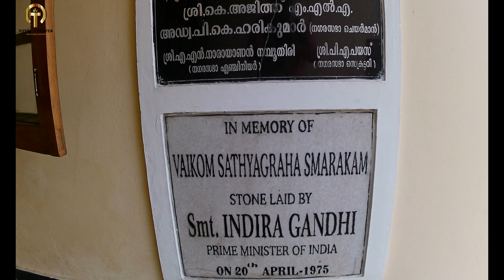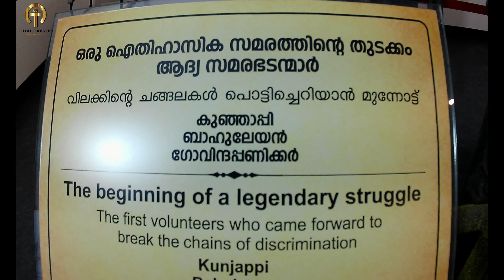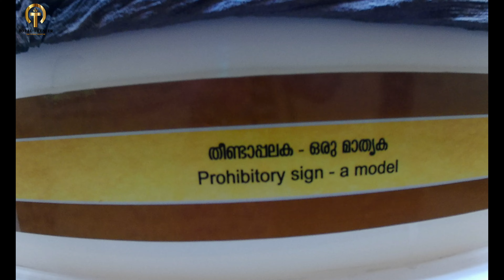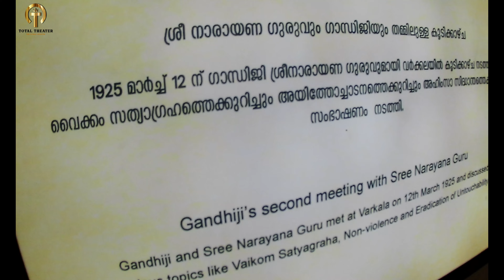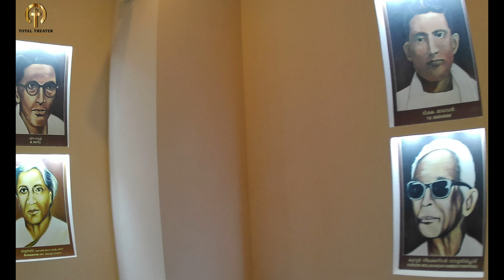വൈക്കം സത്യാഗ്രഹ സ്മാരക ഗാന്ധി മ്യൂസിയം.(Vaikom Sathyagraha smaraka Gandhi Museum)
മനുഷ്യന്റെ അടിസ്ഥാന അവകാശങ്ങൾക്ക് വേണ്ടിയുള്ള ഒരു സംഘടിതപ്രക്ഷോഭമെന്ന നിലയിൽ; സ്വാതന്ത്ര്യസമരത്തിന്റെ ഗണത്തിൽപ്പെടുന്നതായി മിക്ക ചരിത്രകാരന്മാരും വിലയിരുത്തുന്നു. പിന്നാക്കജാതികളുടെ പൗരാവകാശപ്രശ്നങ്ങൾ ഇന്ത്യൻ രാഷ്ട്രീയത്തിലെ ജീവൽ‍‌പ്രശ്നങ്ങളിലൊന്നാക്കി മാറ്റാൻ വൈക്കം സത്യാഗ്രഹത്തിന് കഴിഞ്ഞു. ഇരുപതാം നൂറ്റാണ്ടിൽ കേരളത്തിൽ നടന്ന മറ്റൊരു സമരവും ഇത്രയേറെ അഖിലേന്ത്യാശ്രദ്ധയും പ്രാധാന്യവും നേടിയില്ല. ഇതുമായി ബന്ധപ്പെട്ട രേഖകൾ ചരിത്രങ്ങൾ അടയാളപ്പെടുത്തലുകൾ എല്ലാം കാണിക്കുന്ന മ്യൂസിയത്തിലെ കാഴ്ചകൾ നമുക്ക് കണ്ടു വരാം

▲ THIS VIDEO IS NOT USED FOR ILLEGAL SHARING OR PROFIT
MAKING.

▲ IF ANY PROBLEM MSG US ON INSTAGRAM

▲ NO NEED TO REPORT OR SEND STRIKE BECAUSE IT BELONGS TO US